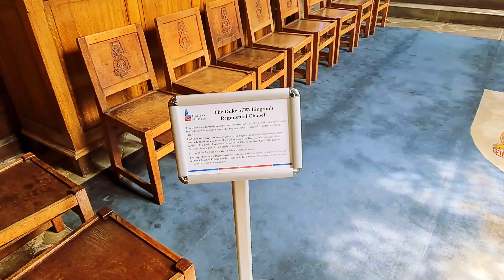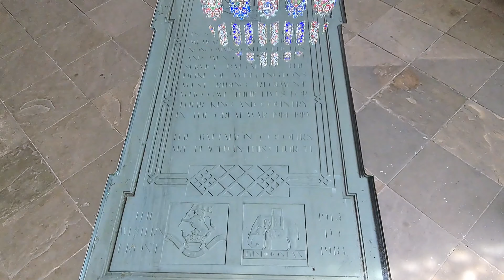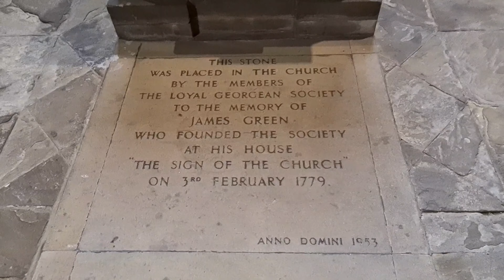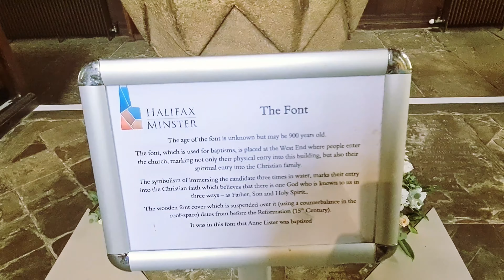Halifax Minster#minster#halifax#yorkshire#church#uk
Halifax Minster is the minster church of Halifax, Calderdale, West Yorkshire, England. The church is dedicated to St John the Baptist. The parish church of the town, it was granted minster status in 2009.
The present church was built in the fifteenth century, apparently fulfilling a need for "more spacious accommodation for the growing population of the parish". The nave and chancel were completed around 1450.At some time between 1455 and 1480, the eastern wall was made higher to accommodate a clerestory. Work on the church tower began in the 1440s; it took over three decades to complete, as it was still under construction in 1482,
Jacobean box pews are a prominent feature of the Minster, and most of those in the nave date from 1633 to 1634